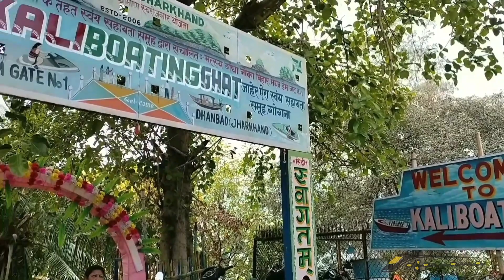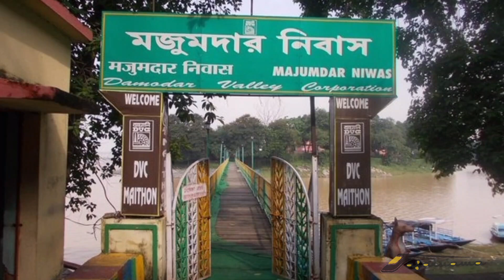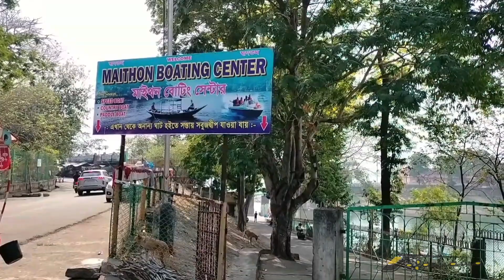এক দিনের ছুটিতে পাহাড়, ঝর্না, ড্যাম | Hills, Falls, Dam, Temple | Weekend Tour | Top Places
ঘুরতে যেতে মন চায়, কিন্তু লম্বা ছুটির অভাবে সেই সুযোগ হয় না। আচ্ছা ভাবুন তো যদি একটা দিনের ছুটিতেই পাহাড়, ঝর্না, ড্যাম, পুরনো মন্দির দেখে আসা যায়, তবে কেমন হবে! অবাক হচ্ছেন? ভাবছেন ঠাট্টা করছি!  একদম না, কলকাতা থেকে মাত্র  ২৩০ কিমি দূরেই রয়েছে এমন এক ছবির মতো সুন্দর জায়গার সন্ধান।

হাওড়া থেকে আসানসোলের ট্রেন
স্টেশন থেকে কল্যাণেশ্বরী মন্দিরের বাস বা রিজ়ার্ভ গাড়ি

💠 কল্যাণেশ্বরী মন্দির
💠 ভান্ডার পাহাড় এবং মন্দির
💠 চালনা ফলস
💠 মাইথন ড্যাম

Sometimes its hard to get and escape from daily boring life for even a short trip. Just think, what will happen if your one day tour includes hills, dam, temple, false etc? Can't believe? Not kidding, this destination is just 230 KM away from Kolkata. A perfect destination for one day  tour.

How to reach:
Howrah to Asansol by train
Asansol to Kalyaneshwari Temple by bus or reserved car

Attractions:
Kalyaneshwari Temple
Bhandar Pahar
Chalna Falls
Maithon Dam

Videography, Editing, Voiceover & Script by
Safarnama Travel Vlog